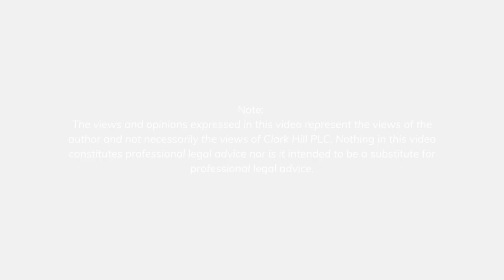Immigration Today! Ep 32 with Patrice Lawrence from UndocuBlack Network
On the 32nd episode of Immigration Today! Angeline Chen interviews Patrice Lawrence from the UndocuBlack Network.  Black immigrants are often prone to higher rates of detention and deportation, have less access to legal representation, and are likely to be forgotten in the narrative of immigration in general. When entire communities are invisible in these narratives, they are also left out of conversations surrounding the protection and advocacy of their human rights. Listen as Patrice shares her immigration journey into the U.S., how she survived without status, and the work that UndocuBlack Network is doing to ensure that black immigration issues become an important part of the larger immigration narrative.